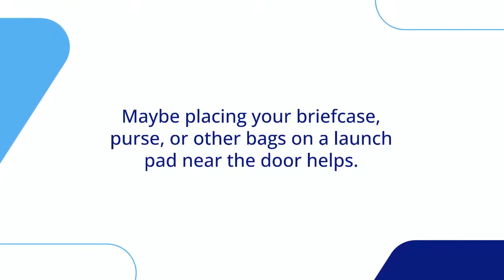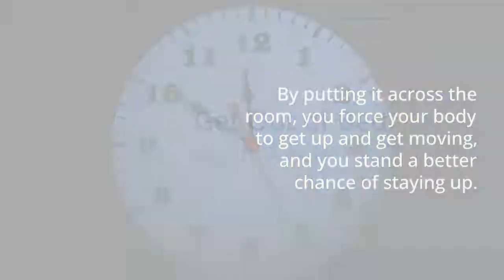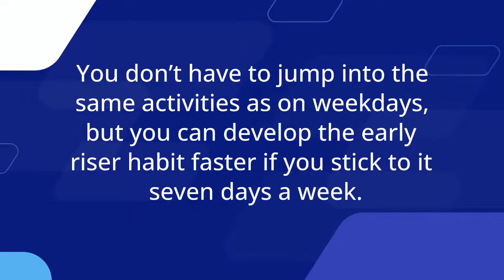9 Ways to become a Morning Person - Becoming an Early Riser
When it comes to time management, we often say that we all have the same amount of time each day; it comes down to how we use it. While those are wise words, could there still be a way to get an edge? Becoming an early riser is one way we can gain an edge. We can't just create more time but getting up earlier can make it feel like we have. Those quiet mornings where you are alone with yourself, and your thoughts can be some of the most productive minutes of your day. If you struggle with getting up in the morning, consider these nine ways you can become an early riser.